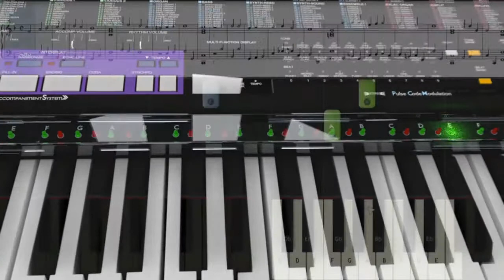Learning to play Jar of Hearts by Christina Perri on the piano with Synthesia and PianoMaestro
We show you how you can learn to play Jar of Hearts  by Christina Perri  on the piano using
Synthesia and PianoMaestro.  With Synthesia's melody mode, the lights on the
PianoMaestro will wait for you to play the right notes before advancing to the
next ones.  The PianoMaestro adds guide lights to the piano you already own for
only $139.  If this sounds like the functionality you get from some $7000 digital
pianos, that's because it is!

21